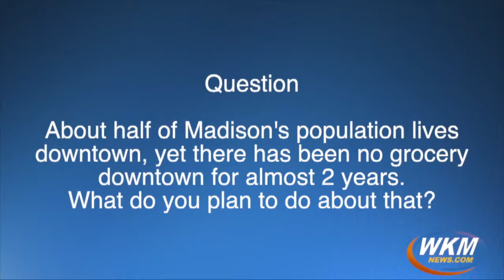Bob Courtney - MadisonIN Mayoral Candidate - Question 2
About half of Madison’s population lives downtown, yet there has been no grocery downtown for almost two years. What do you plan to do about that? c2019 The Madison Courier/WKMNews